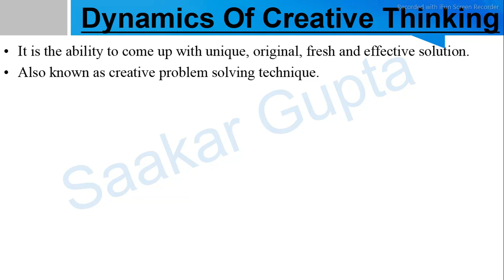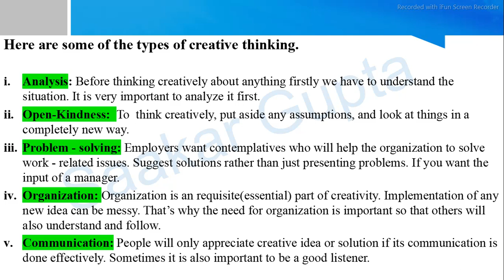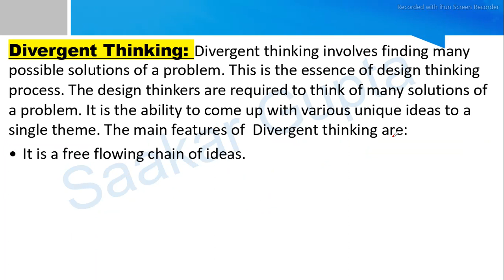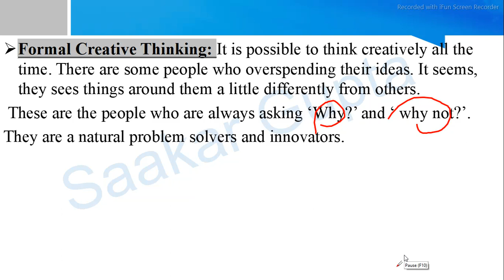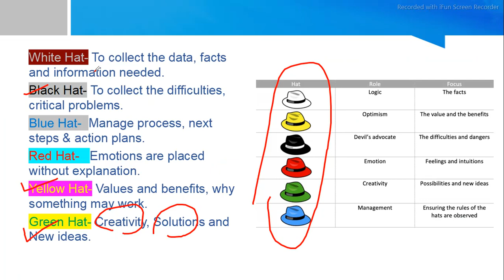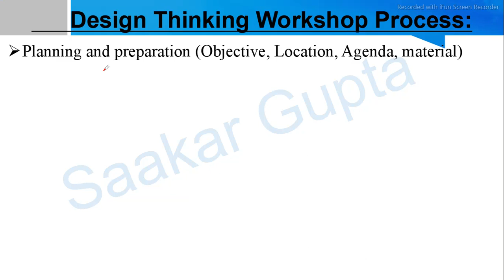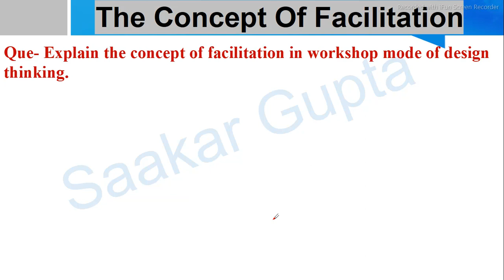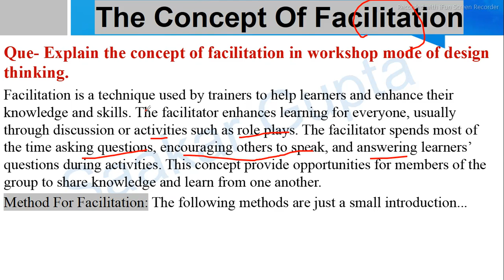MBA 1st semester Design thinking Unit- 2 || Full revision unit 2nd just in 30 minutes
Design thinking Unit- 2 KMBN 106 MBA Semester 1st || Full revision unit 2nd just in 30 minutes
Design thinking exercise and workshop
dynamics of creativity thinking
types of creativity thinking
convergent thinking v/s divergent thinking
exercise in design thinking
design thinking workshop
goal of design thinking workshop
design thinking workshop process
analysis v/s synthesis
Concept of facilitation
Principles of design thinking